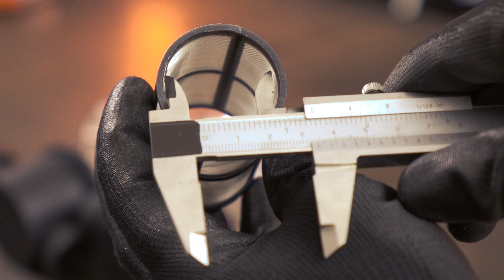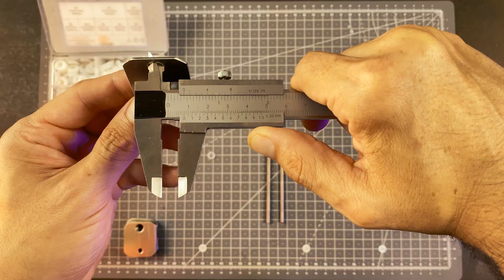EL GENERADOR DE ENERGÍA INFINITA MÁS PEQUEÑO DEL MUNDO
Advertencia: Queda totalmente prohibido el uso, copia, manipulación o difusión de este vídeo o parte del mismo sin el consentimiento del autor. Este vídeo está protegido por derechos de autor.

Materiales utilizados:
- Motor en miniatura de Harley Davidson
- Chapa de acero inoxidable: Se puede comprar en una chatarreria
- Arandelas de Nylon
- Varilla roscada M4 acero inoxidable
- Tuercas M4 de acero inoxidable
- Filtro de agua
- Correa de transmisión y polea
- Generador eléctrico DC

Índice:
00:00 Introducción
00:15 Activa los subtítulos para obtener información adicional
00:55 Cortar las placas de acero inoxidable 304L
01:52 Taladra las piezas
03:01 Hago los agujeros en la tapa del recipiente
03:48 Cortar varillas roscadas M4 de acero inoxidable
04:06 Montaje de los electrodos
07:48 Hago el burbujeador de hidrógeno
09:40 Adaptar el motor para que funcione con agua
13:14 Preparar la mezcla de agua con HH+ (Si quieres más información sobre el compuesto HH+, mira el vídeo en nuestro canal)
14:33 Pruebas del generador eléctrico
17:35 Agradecimientos